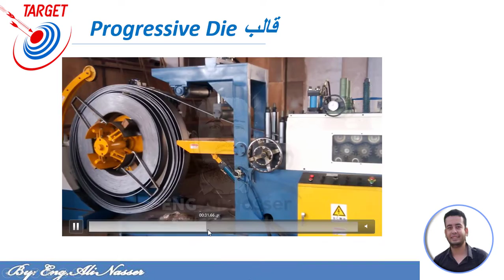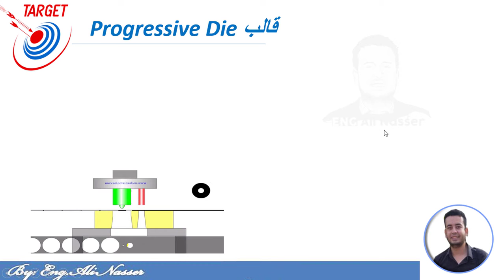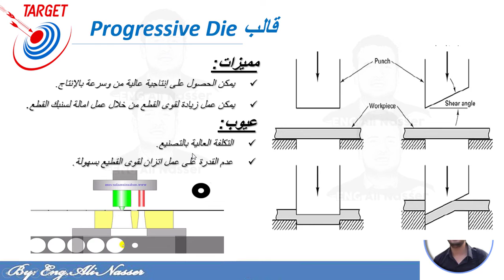انواع اسطمبات الصاج │Progressive die│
Die Types
انواع اسطمبات الصاج  الجزء الخامس
Progressive die